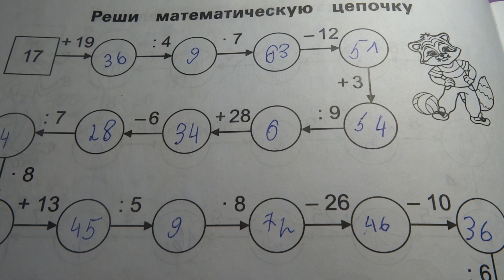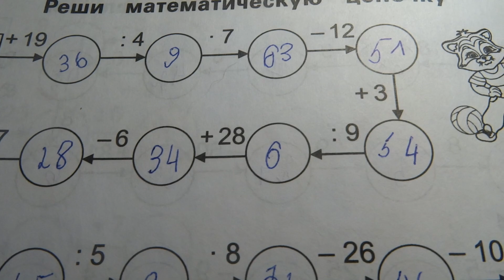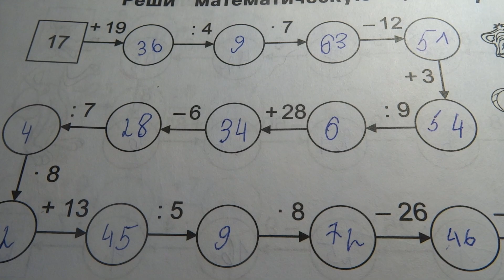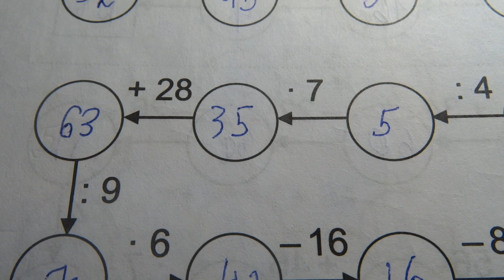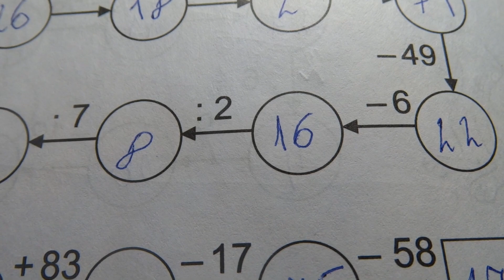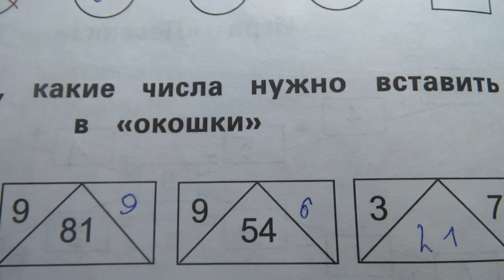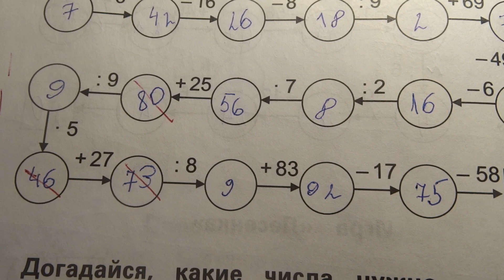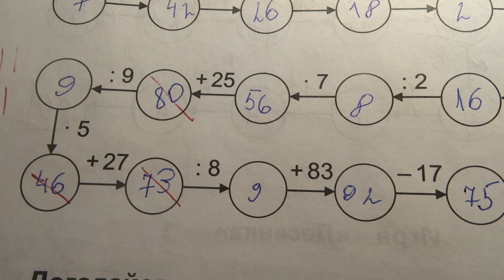Проверка тетрадей. Математика. Цепочки примеров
Начинаем активно готовиться к третьему классу. Тетрадь с цепочками примеров приходит к нам на помощь. Пишите в комментариях какую бы оценку поставили вы. Если вы нашли пропущенную мной ошибку, то пишите в комментариях)